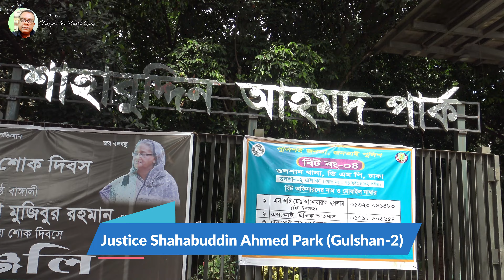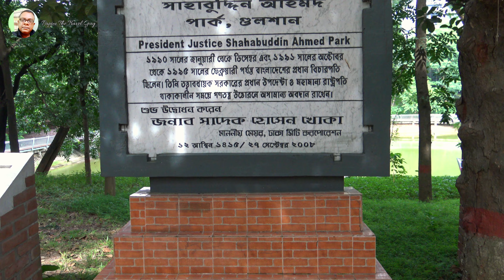Justice Shahabuddin Ahmed Park | বিচারপতি শাহাবুদ্দিন আহমদ পার্ক | Pappu The Travel Guy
Chapter:
(00:00) - Highlights
(03:00) - Justice Shahabuddin Ahmed Park

Place : Justice Shahabuddin Ahmed Park
This beautiful authentic park is located in Gulshan 2, Road 86, Dhaka - 1212. It is an urban park with tropical vegetation, plus paved paths & wooden walkways around a pond.